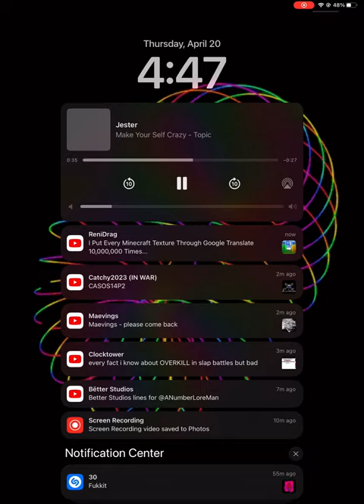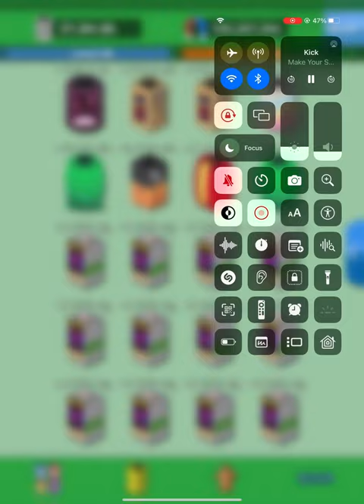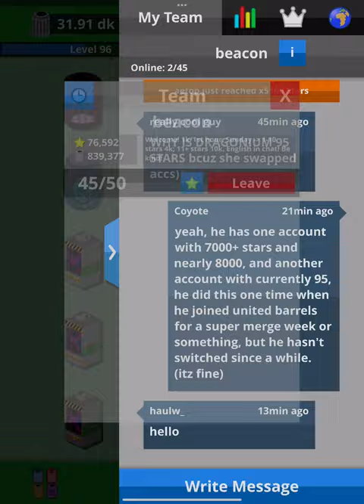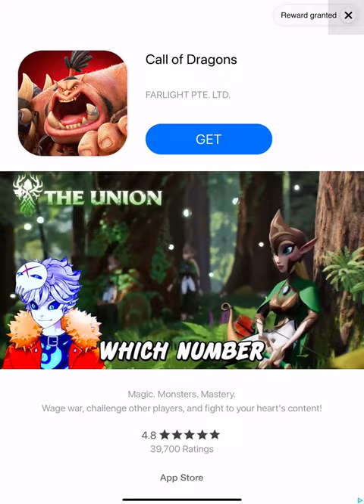Literally scrap 2 gameplay but i put the most insanity inducing music ever